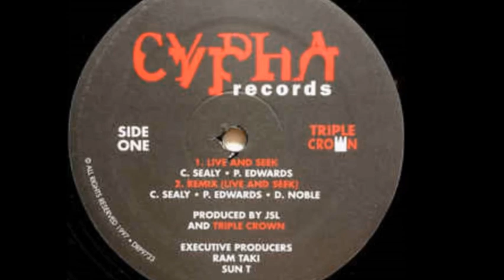Triple Crown - Live And Seek (Instrumental)